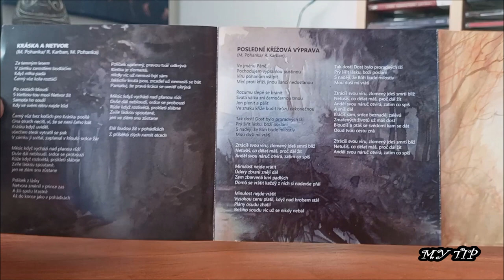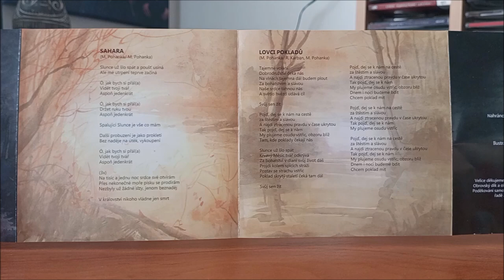CD / Symmerya – Rozbřesk / 2023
Debutové album České kapely Symmerya v podání : Rosťa Karban, Petr Stačina, Matěj Pohanka, Iveta Aman